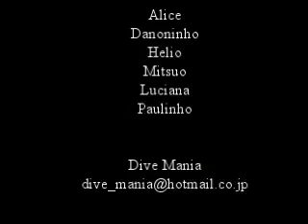Hiki-Nakajima Obon 2008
Mergulho na praia de Hiki
Point:Nakajima